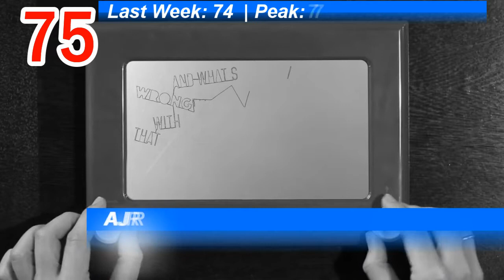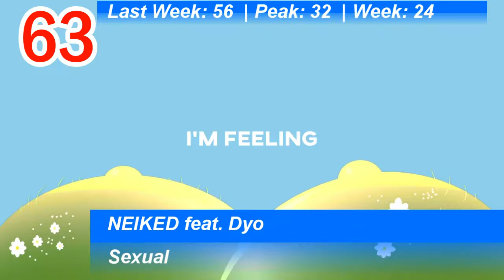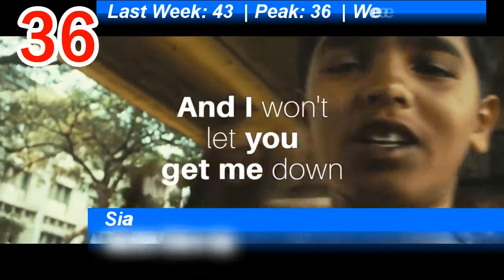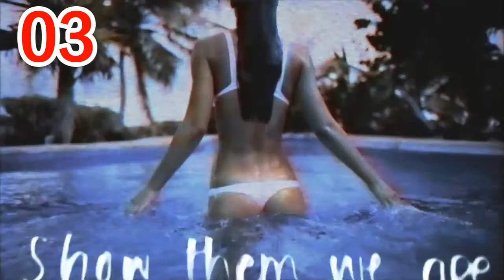Global Top 100 Single Charts | 13.02.2017 | ChartExpress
Friday:  UK Single Charts (Top 10),
              UK RnB Charts (Top 10), UK Dance Charts (Top 10)

Hottest Songs Of The Weekend,
Different iTunes Single Charts